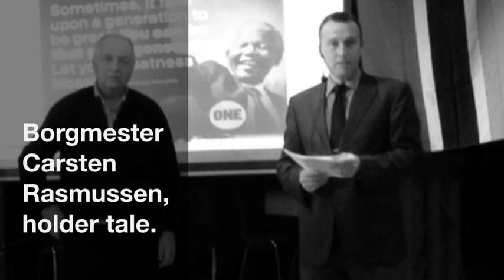Mindehøjtidelighed i Næstved Kommune for Nelson Mandela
Integrationsrådet afholdte Mindehøjtidelighed for Nelson Mandela i Næstved Kommune for at styrke medborgerskabpolitikken i Næstved, hvor borgmesteren var med.